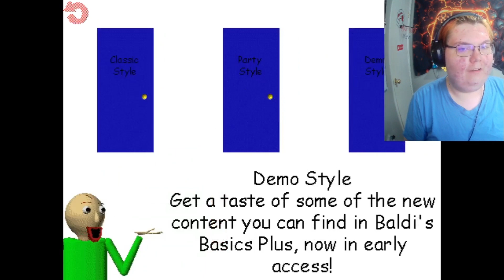No baldi don't eat me!!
Baldi's Basics in Education and Learning, also known simply as Baldi's Basics or Baldi's Basics Classic, is a 2018 parody horror game developed and published by Micah McGonigal, known by the pseudonym Mystman12.